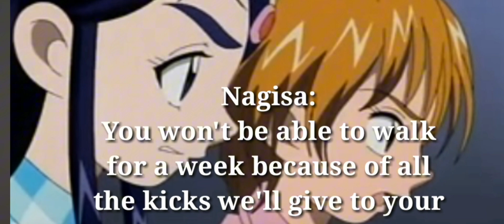Pretty Cure vs Mermaid Girl vs Sun Woman vs Sailor Moon (REUPLOAD)